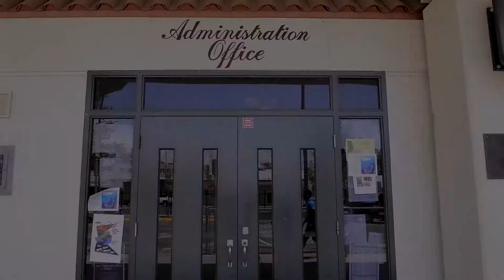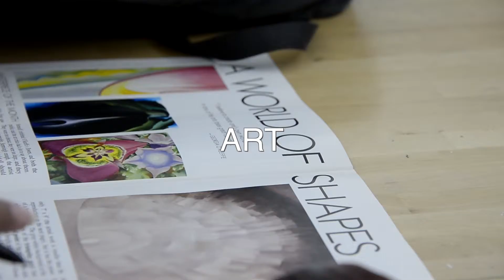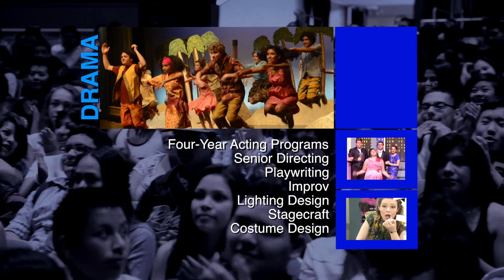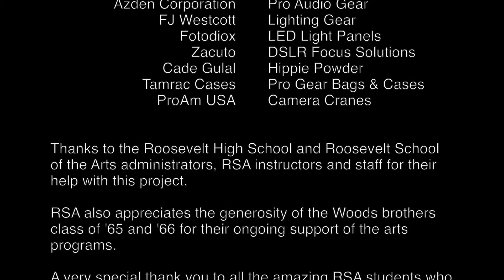Roosevelt School of the Arts (20' Program Promo)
A promotional video features the numerous arts programs that are offered at Roosevelt School of the Arts (RSA) on the campus of Roosevelt High School in Fresno, California. Visit rooseveltschoolofthearts.org